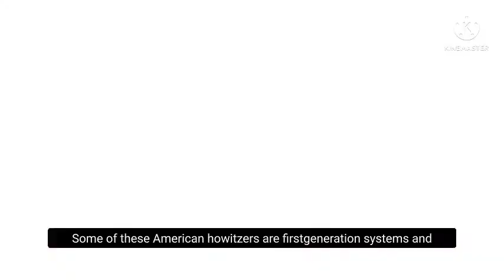Why did Egypt choose to buy South Korea’s K9 howitzer?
Egypt has ordered K9 self-propelled howitzers and other support vehicles from Hanwha Defense, according to a Feb. 1 announcement by South Korea’s Defense Acquisition Program Administration.
A source with knowledge of the deal told Defense News that most of the artillery and vehicles are scheduled to be locally produced at Factory 200, a state-run defense manufacturing facility just outside the Egyptian capital, while an initial batch is to be delivered by Hanwha Defense.

“The contract is valued around $1.7 billion for hundreds of the K9 Self-Propelled Howitzer (SPH), K10 Ammunition Resupply Vehicles, and K11 Fire Direction Control Vehicle,” the company said. “The K11 Fire Direction Control Vehicle is a new vehicle to be developed for the Egyptian military. Using the K9 chassis, the command-post vehicle will be equipped with a range of high-tech sensor and communication equipment in accordance with operational requirements of the Egyptian Army and Navy.”

South Korean company Hanwha, which makes the K9, showcased the system recently at the Egypt Defence Expo, which ran Nov. 29-Dec. 2. Defense News spoke to several experts during the negotiation process who said the firm was expected to launch production lines in Egypt with local companies to produce subsystems of the howitzer.